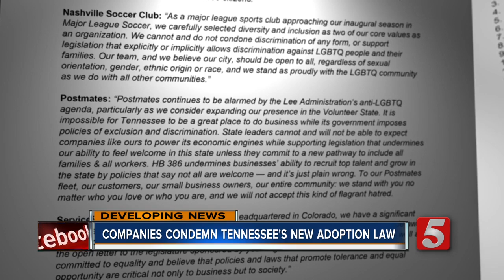Amazon, Nike, others say anti-LGBT bills put Tennessee's 'economic success at risk'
Corporations call on lawmakers to "not pursue any further harmful bills this legislative session."